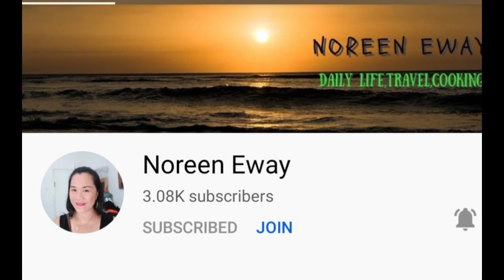Unboxing mini fan